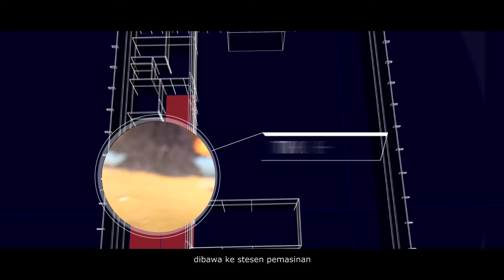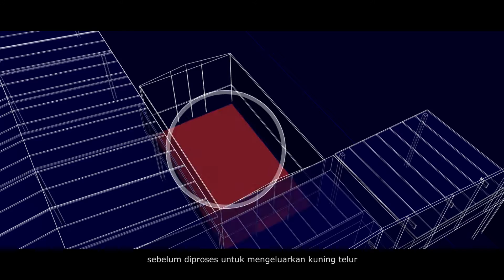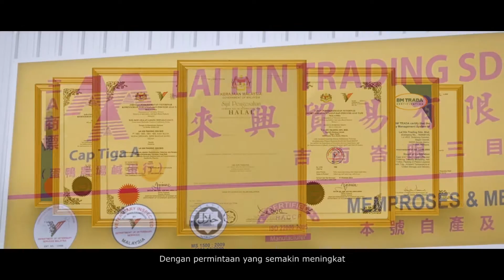Lai Hin Trading Sdn Bhd, Salted Eggs & Egg Yolks Producer in Malaysia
For over a decade Lai Hin Trading SDN. BHD. has been one of the largest producers of salted eggs within Malaysia.  Located in Bandar Baharu Kedah, Lai Hin Trading SDN. BHD. ‘s 12 hectar farmland has a clean and natural environment, allowing the ducks to roam as they please. The corporation’s capacity today has reached over 120,000 ducks.

We create dynamic video work. Based in Penang, Malaysia, we are a team of creative enthusiasts. Made up of directors, producers, cinematographers, scriptwriters, post production crew and the like, we handle projects of varying scales and genres, from single camera interviews, to multi-camera commercial and corporate shoots. We have produced work in multiple locations in South East Asia and understand target-specific scopes. Be it a new product launch, or a fullscale video production, we approach all our projects in the same way -- as enthusiastic visionaries.